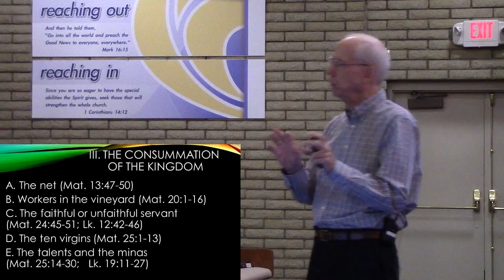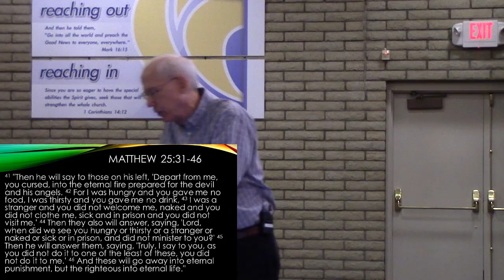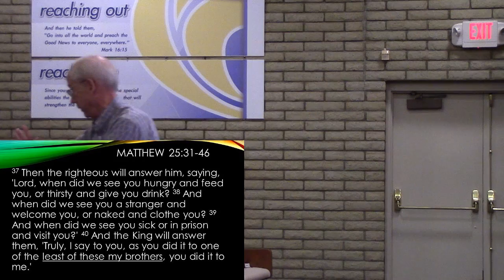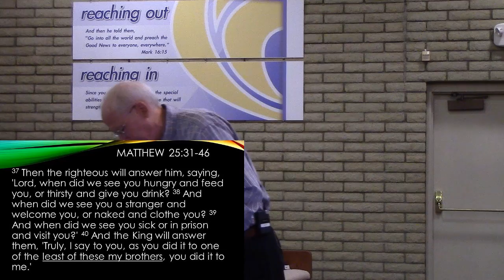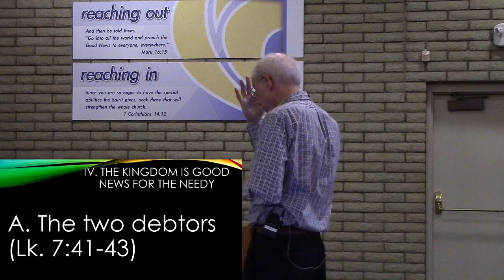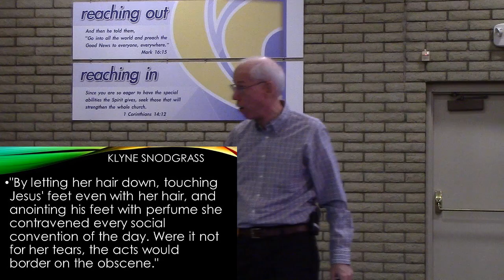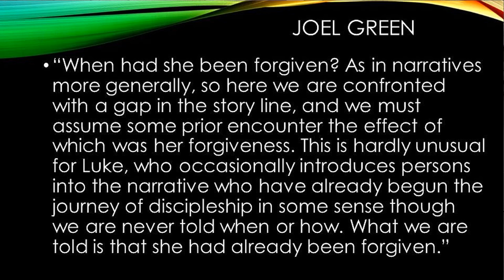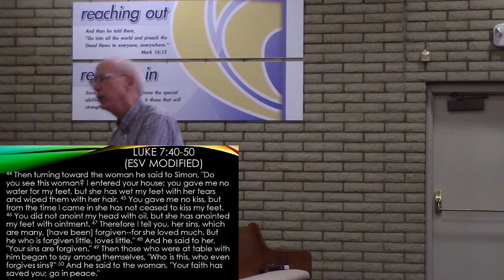The Parables of Jesus week 8